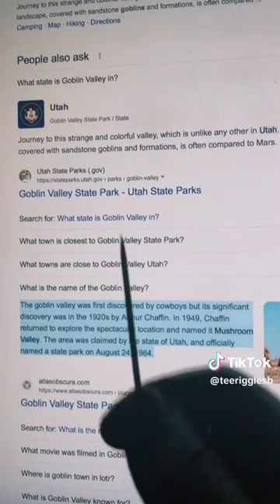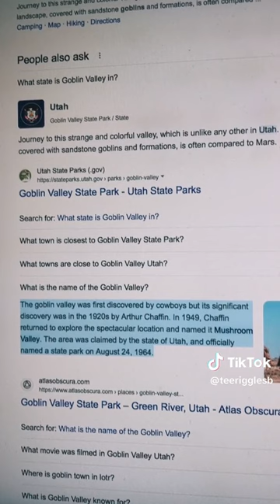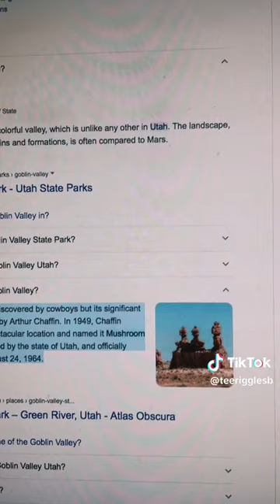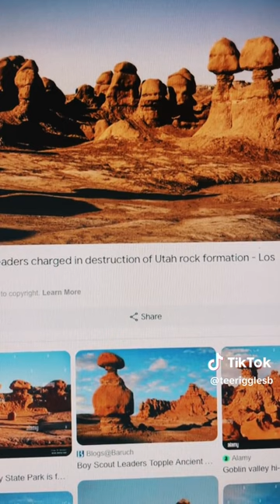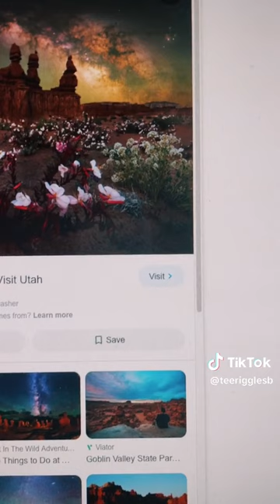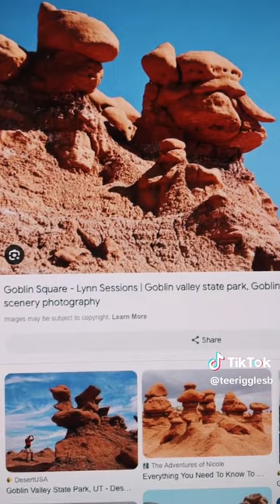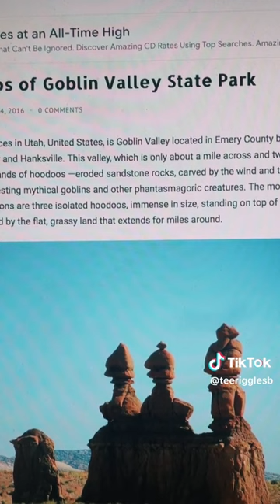RUDA Lecture w/Professor Riggles.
Goblin Valley in Utah. What a fascinating place to see. There's something extremely special about this area. Its really fantastic